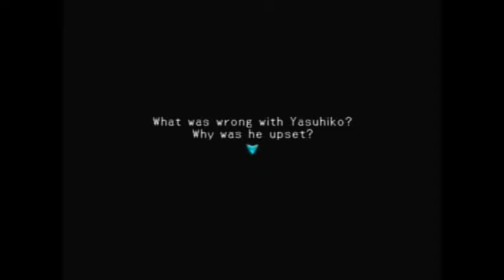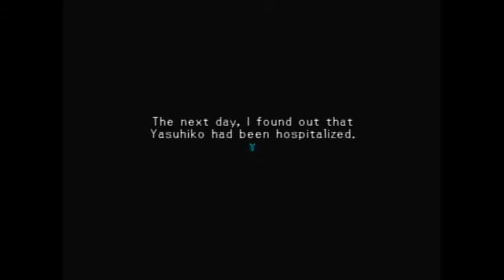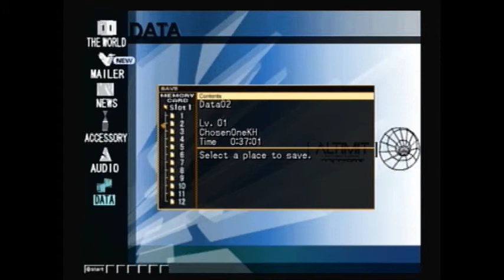hack Infection w Brawler & Bloc! Part 2 - It's over 9000!!!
Hey, guys! This is part 2 of my video series of .hack//Infection. In this part, we go through our first dungeon and get advice from an overleveled friend. I hope you enjoy!